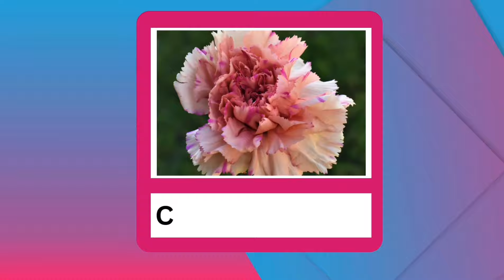40+ Flower Names Every Kid Should Know 🌺🌻 | English Vocabulary"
Welcome to our exciting video, "40+ Flower Names EVERY Kid Should Know! 🌺🌻 Learn English Vocab!" In this fun and educational journey, we will introduce you to over 40 beautiful flower names that every child should learn. Perfect for young learners, this video combines visuals, engaging descriptions, and cheerful music to make vocabulary building enjoyable!

- A variety of flower names, from common blooms to unique varieties
- Fun facts about each flower to spark curiosity
- Correct pronunciation of each name to enhance language skills

Whether you're a parent, teacher, or a curious kid, this video is a fantastic resource for expanding English vocabulary and gaining knowledge about the natural world. Join us as we explore the colorful realm of flowers and enrich your language skills!